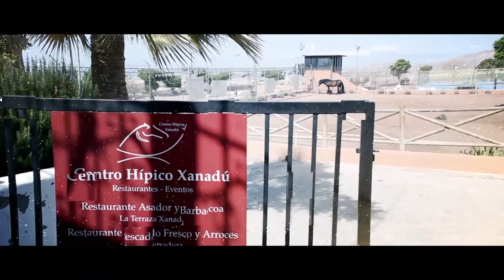La Tertulia 2 julio parte 3